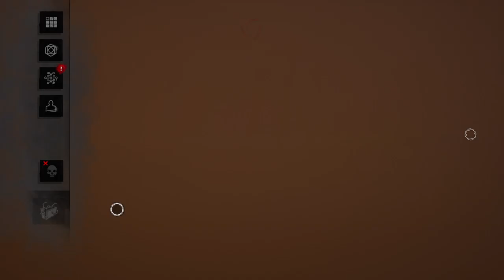Mad Disrespect of Unbreakable and a Kobe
Dead by Daylight: Special Edition